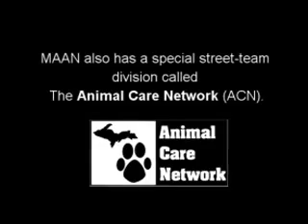The Michigan Animal Adoption Network and the Animal Care Network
The Michigan Animal Adoption Network (MAAN) is a 501(c) 3 non-profit organization dedicated to animal care, rescue and adoption in Metro Detroit.

Our volunteers are devoted to finding new homes for displaced dogs and cats -- animals who have lost their homes due to owner foreclosures, divorces, allergies, unwanted gifts, unwanted litters or found as strays. We engage in many special promotions and other fundraising efforts to further our efforts in spaying/neutering, our street rescue program, veterinary care to re-home animals and educate the public on animal welfare issues.

MAAN also has a special street-team division called The Animal Care Network (ACN). ACN is a group of volunteers who spend weekdays and weekends in low-income areas in suburban Wayne and Oakland counties, providing care and assistance to pet owners with both indoor and outdoor pets. Each year we provide a community service to pet owners and host low-cost animal vaccination clinics and spay/neuter clinics to protect the animals in our community. The Animal Care Network has won national acclaim and recognition for this unique program that "hits the streets" assisting animals in need of rescue or assistance.